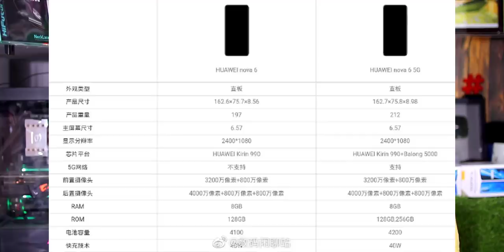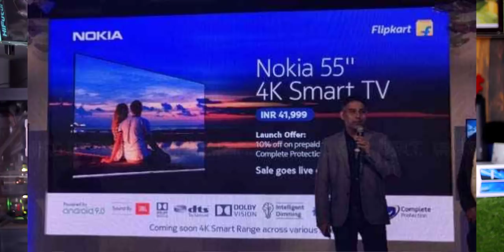Telugu TechNews 539: Motorola One Hyper, Nokia Smart TV With 55-Inch 4K, Huawei Watch GT 2 Launched